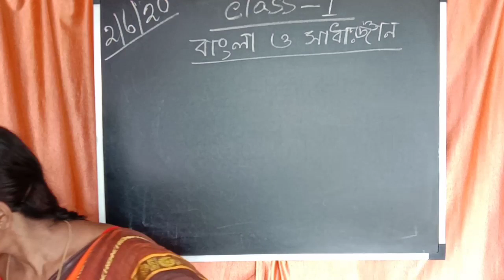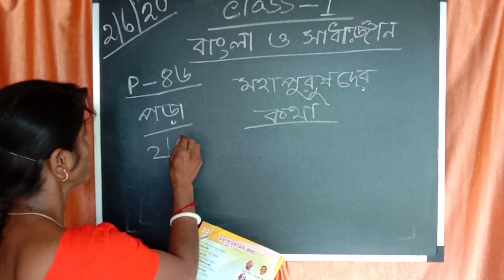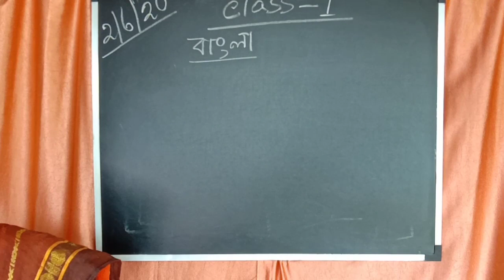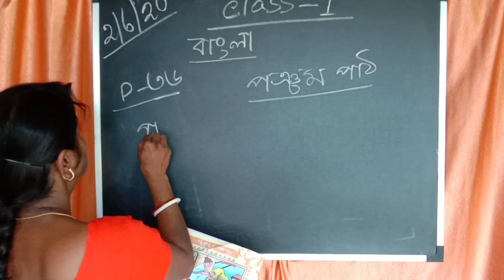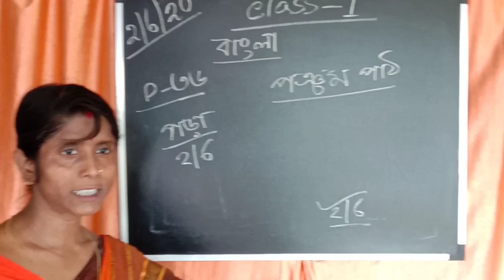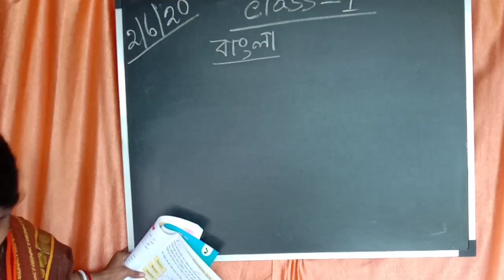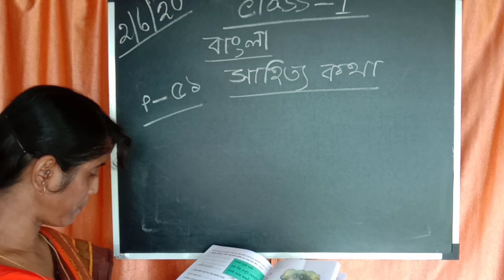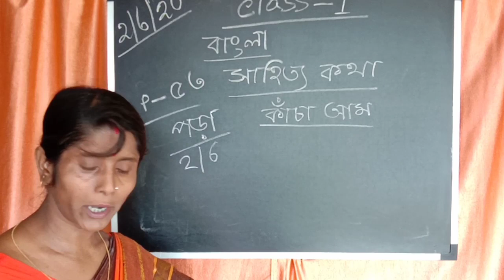CLASS I |02-06-2020 TUESDAY | SISTER NIVEDITA KG SCHOOL